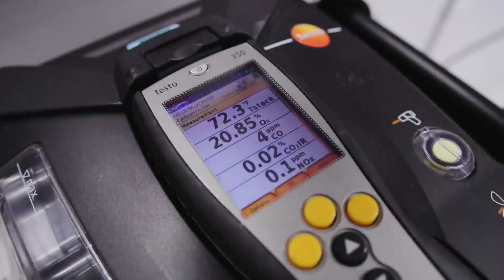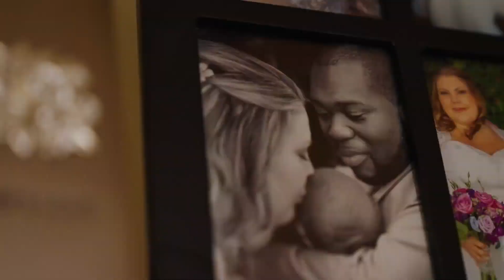Detecting danger: Why are CO alarms missing in many buildings?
Carbon monoxide can poison and kill people, especially in their sleep - and it happens most often in the winter. A small and inexpensive CO alarm can save your life. Consumer correspondent Ash-har Quraishi wanted to know why they aren't in many buildings.